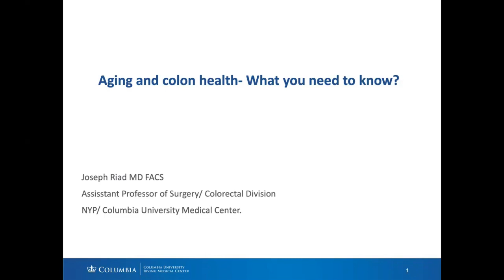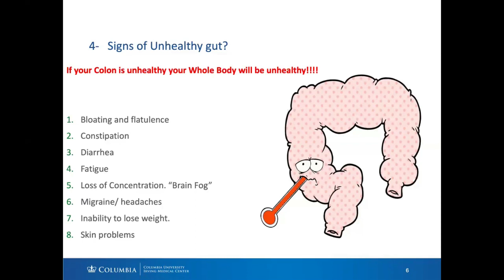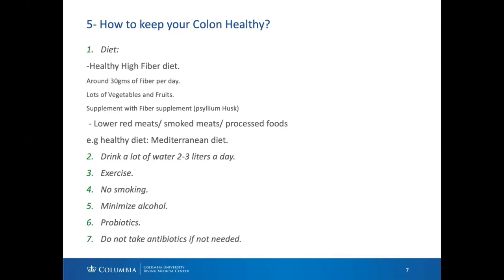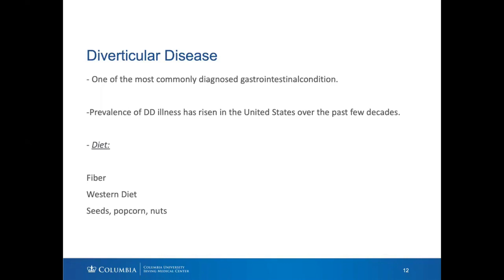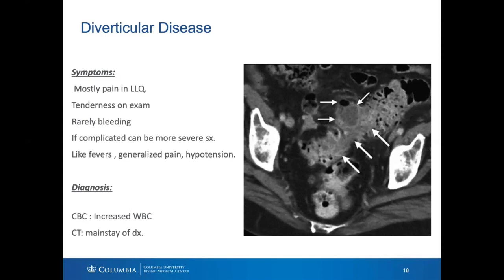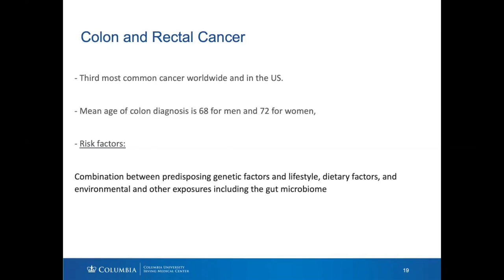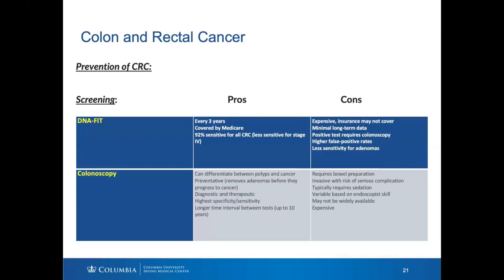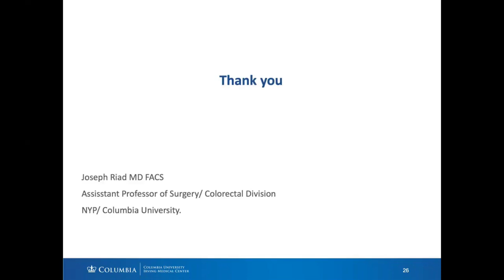NYP Presents: Aging and Colon Health - What You Need to Know - March 14 2024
Join us for a free virtual program to address what happens to our colon as we age. Dr . Joseph Riad, a colon and rectal surgeon from NewYork-Presbyterian Columbia University Irving Medical Center, will help you better understand your colon health and talk about the following:
      Why Your Digestive System is Slower
      Watching out for Dehydration
      Colorectal Disease Symptoms to Look For
       How to Have a Healthy Gut
This program is being offered in collaboration with NewYork-Presbyterian Westchester, the Yonkers Neighborhood Naturally Occurring Retirement Community (NNORC) and the Yonkers Public Library System.